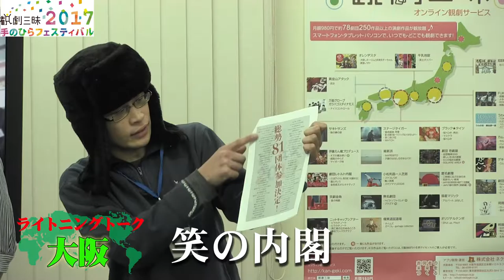『観フェス2017』ライトニングトーク：笑の内閣